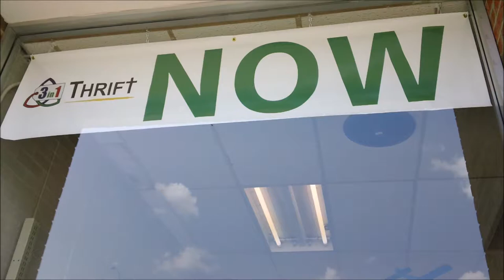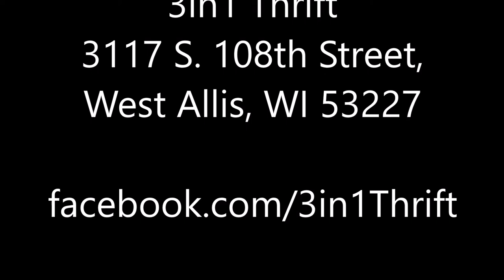3in1 Thrift - A tour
Talk a walk around 3in1 Thrift in West Allis, WI